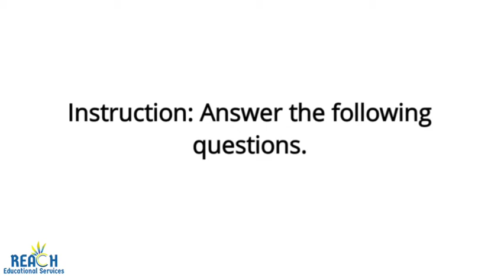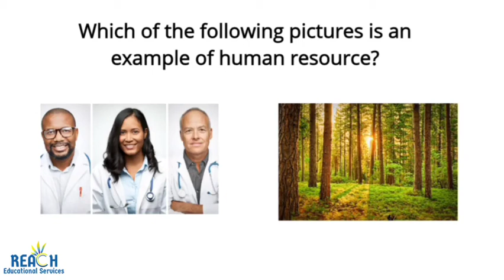What are Human Resources?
Hello my amazing students! In this week's class, you will be learning about human resources. Get ready for a fun and exciting learning experience!

Sign up for K- 12 online tutoring sessions in ALL subject areas on our We also provide PEP, CSEC and CAPE tutoring packages. We also provide S.B.A and I.A Guidance.